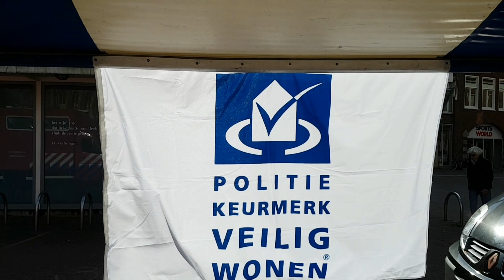Politie Walcheren met wijkagenten Middelburg bij Mobiel Media Lab